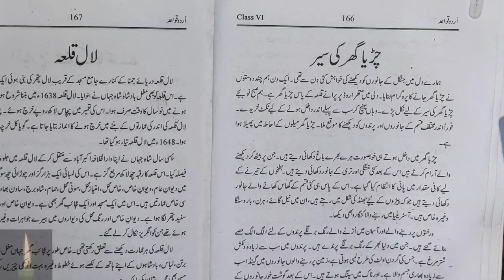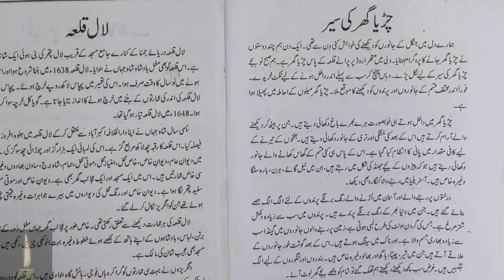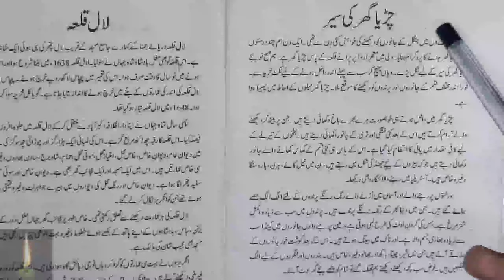class 6 urdu mazmoon Chidya ghar ki sair mazmoon likhne ka tarika according to syllabus urdu ncert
Urdu || guldasta||

class 6 chidya ghar ki sair mazmoon:-